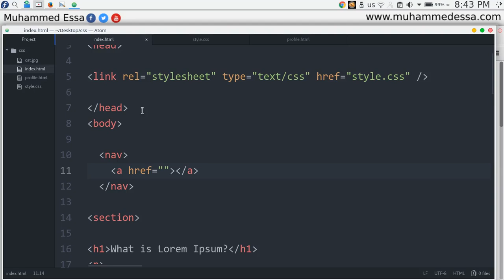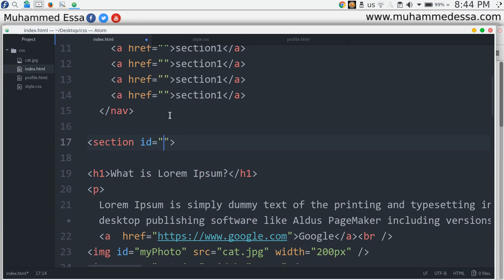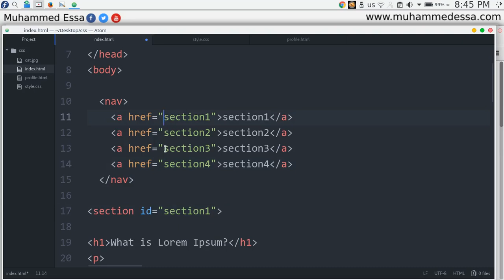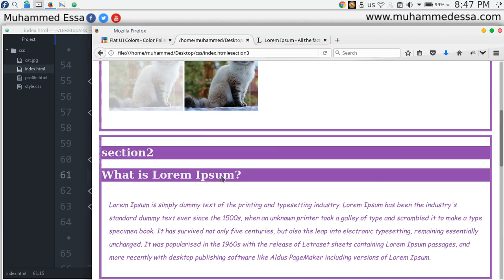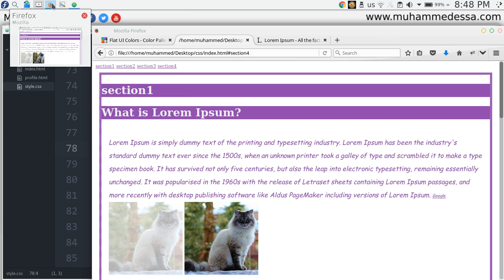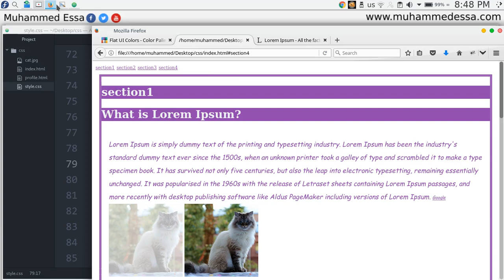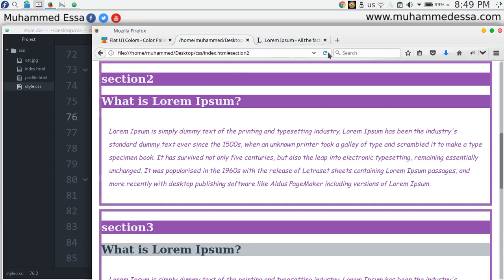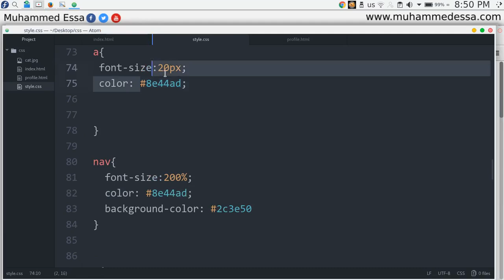16 CSS ⁄ CSS3 Selectors Navbar